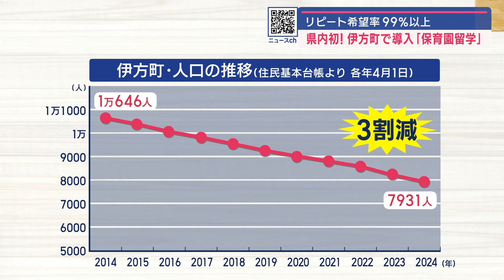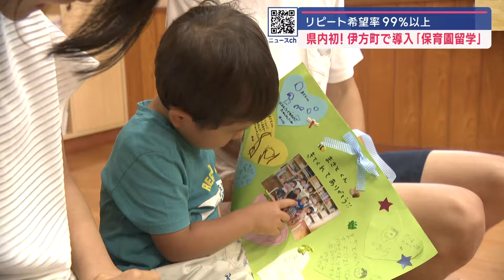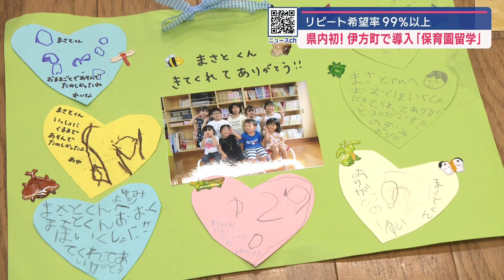【ニュース特集】全国でも注目子育ての新たな形「保育園留学」とは？